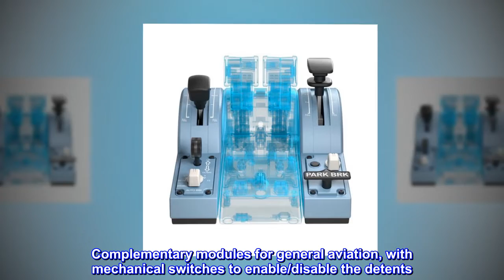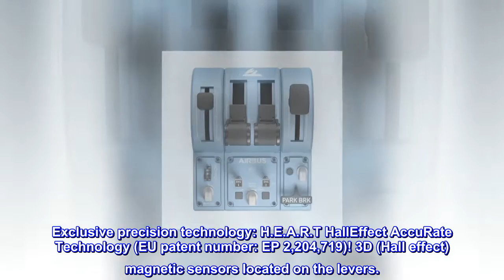Thrustmaster TCA Quadrant Add-On Airbus Edition - Add on for TCA Quadrant - for PC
Additional replica Airbus modules for realistic commercial and civil flight kinematics
The speed brake lever and flaps lever feature realistic detents to control your approach and landing sequence
Iconic Airbus controls including trim, landing gear, autobrake and parking brake
Modules with 2 axes (with H.E.A.R.T magnetic sensors) + 10 programmable buttons + 5 virtual buttons
Complementary modules for general aviation, with mechanical switches to enable/disable the detents
10 non-slip feet for enhanced stability on a table or desk
Expand your TCA Quadrant flight controls with the TCA Quadrant Add-On Airbus Edition complementary modules in the TCA (Thrustmaster Civil Aviation) Airbus series. Complete your flight kinematics with additional Airbus A320 speed brake and flaps modules designed to be used with the TCA Quadrant Airbus Edition - Complete your flight kinematics with additional Airbus A320 speed brake and flaps modules designed to be used with the TCA Quadrant Airbus Edition. Enjoy using a fully modular and configurable quadrant to pilot most commercial or general aviation aircraft. Exclusive precision technology: H.E.A.R.T HallEffect AccuRate Technology (EU patent number: EP 2,204,719)! 3D (Hall effect) magnetic sensors located on the levers. Enjoy using a fully modular and configurable quadrant to pilot most commercial or general aviation aircraft. Exclusive precision technology: H.E.A.R.T HallEffect AccuRate Technology (EU patent number: EP 2,204,719)! 3D (Hall effect) magnetic sensors located on the levers.

Improves the sim experience
The flap and spoiler add-on works pretty well out of the box. It only needed minor tweaks and the online forums helped with that. Overall a good product.